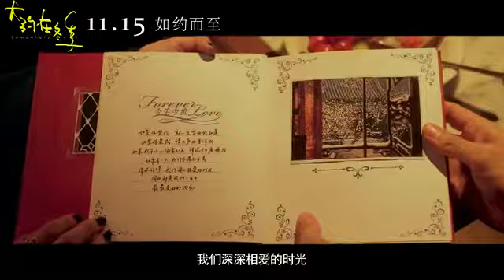《大约在冬季》 《可惜了》MV（演唱：齐秦/莫文蔚）